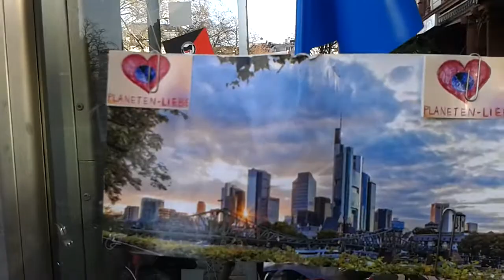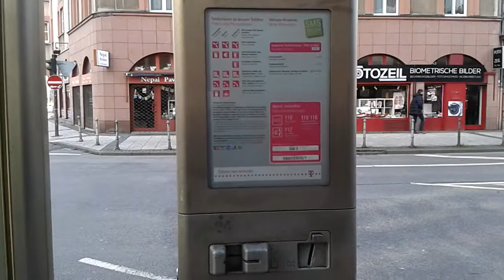Vor dem Eingang Wahlamt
Natürlich mit Fahrrad. .